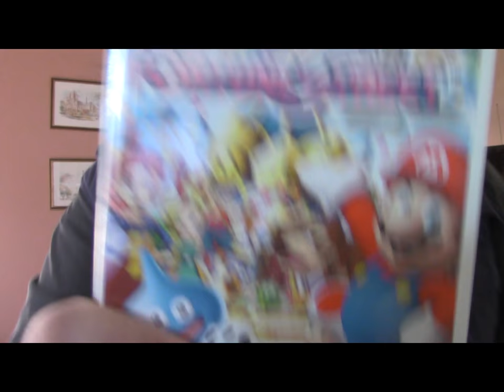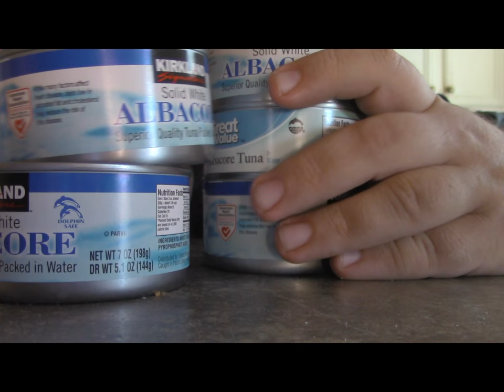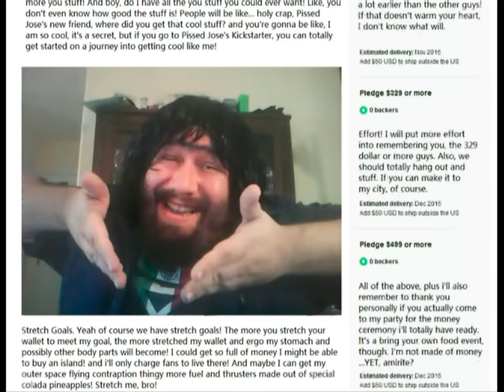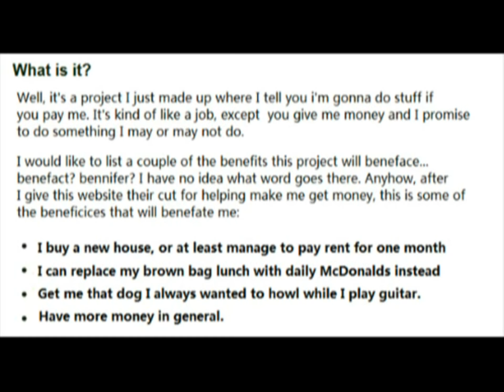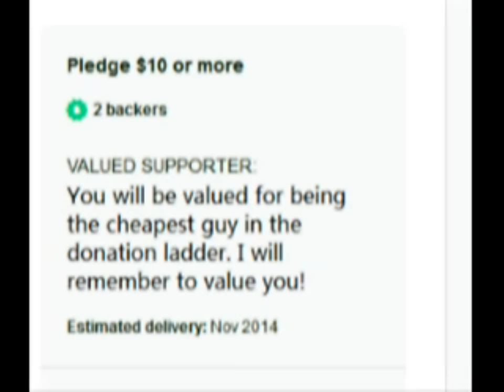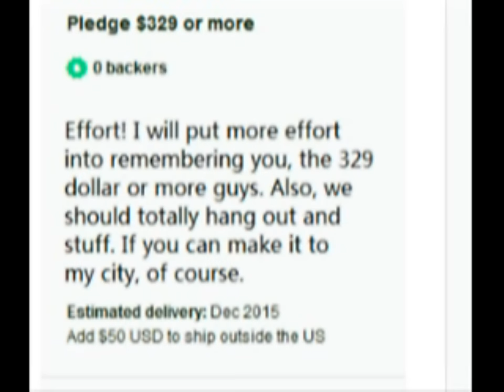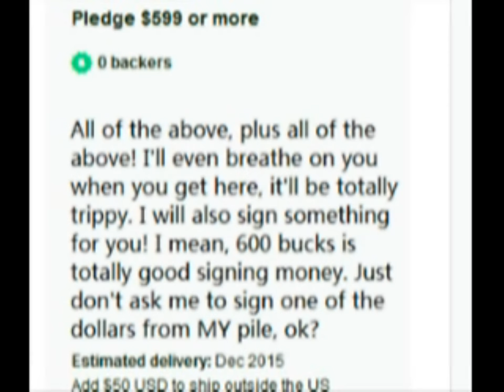Pissed Jose Reviews: Fortune Street!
Today, Pissed Jose has a special message for you, the Pissed Jose kickstagogo project is finally in session!

I Provide beats for you to hear, but they are all for sale, with copyright included!.
Do not use them without permission or payment or i might have to sue youre ass j/k (no but really i can and will :p)
The way to get them is buy,sending me a pm!
I will sell you the beat at you're budget
thanks for reading and listening!